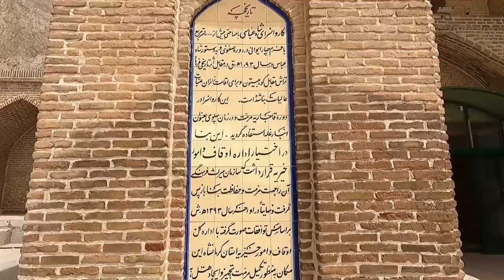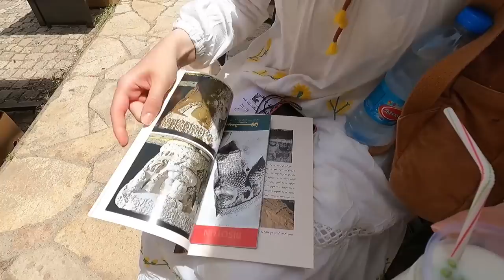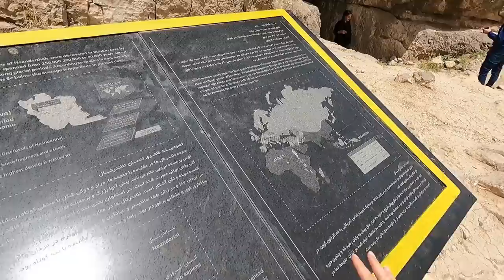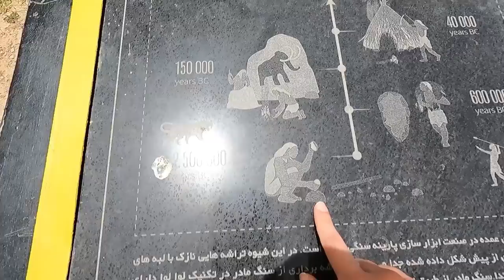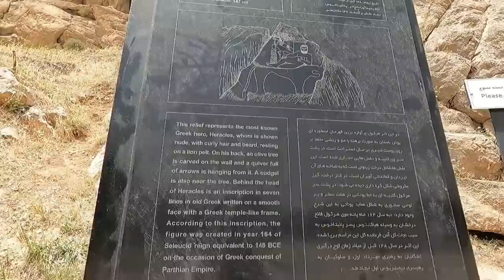FERHAT'IN ŞİRİN İÇİN DELDİĞİ DAĞ-BİSTOON DAĞI-TARİHİ KERVAN SARAYDA KALDIK #78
Kermanşah eyaletine bağlı Bistoon şehrinde 400 yıllık bir kervansarayda kaldık. Şah Abbas'ın Kerbela ziyaretine giden zairler için yaptırdığı bu kervansarayda uyumak bizim için çok farklı bir tecrübeydi. Kervansarayın hemen arkasındaki o büyüleyici heybetli dağ, Ferhat'ın Şirin aşkı uğruna deldiği dağ olarak biliniyor. Kervansarayın bulduğu o bölgr tamamen tarihi yapılarla dolu.

◀◀◀◀Merhaba arkadaşlar, bundan sonra burda daha fazla sizlerle olacağım. Devamlı canlı yayın yapacağım. Katıl tuşunu aktif hale getirdim. Beni desteklediğiniz için teşekkür ederim